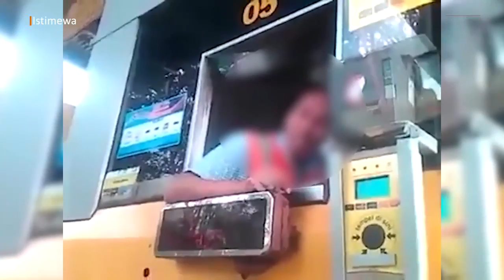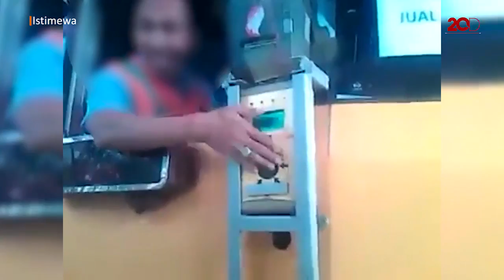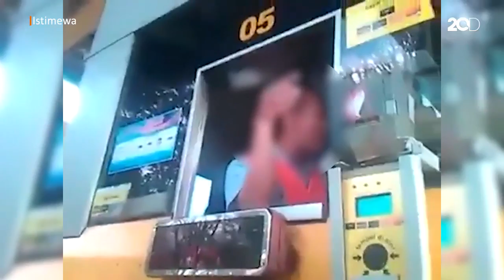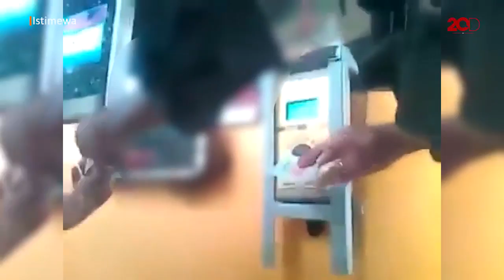Seru, Perdebatan Pengendara dan Petugas Tol Soal Bayar Nontunai!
Beredar video secara viral mengenai perdebatan seru antara pengendara dan petugas tol. Permasalahannya ialah si pengendara mau bayar tunai sedangkan gerbang tol itu sudah menerapkan pembayaran nontunai. Nah, mana yang benar ya?